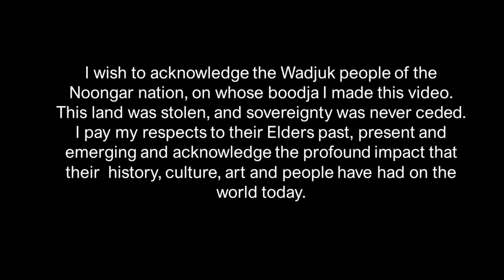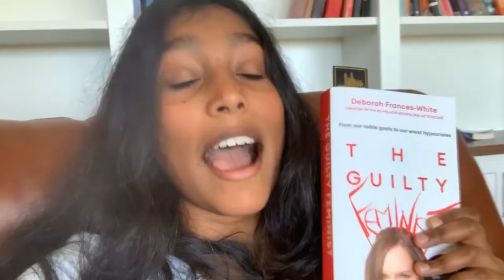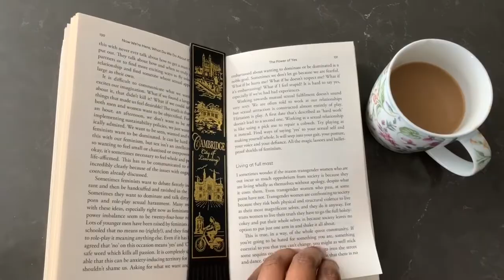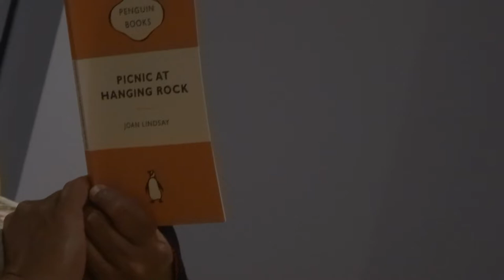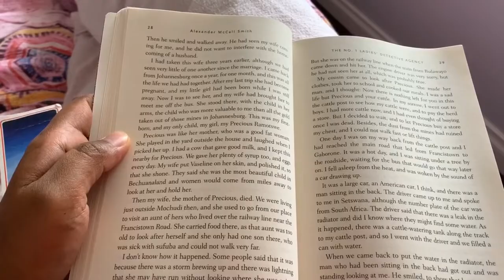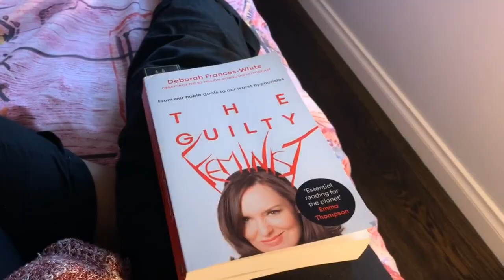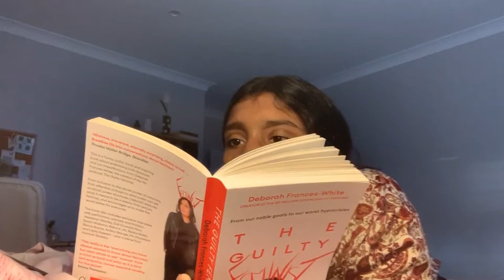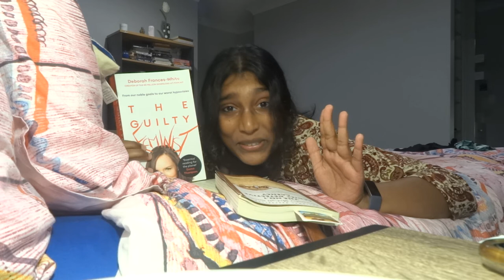Stay Home Reading Rush Vlog